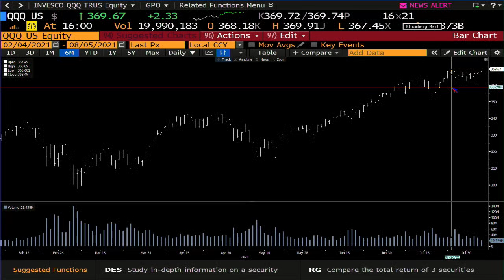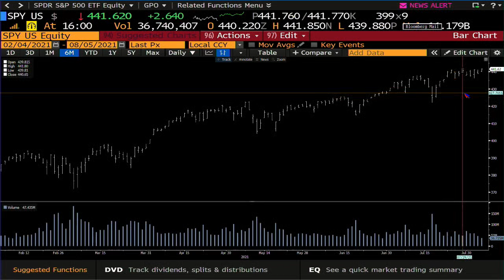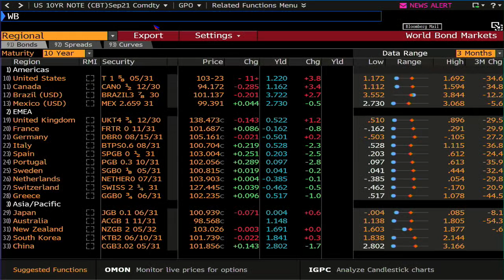August 5th, 4PM ET Market Update on TFNN - 2021